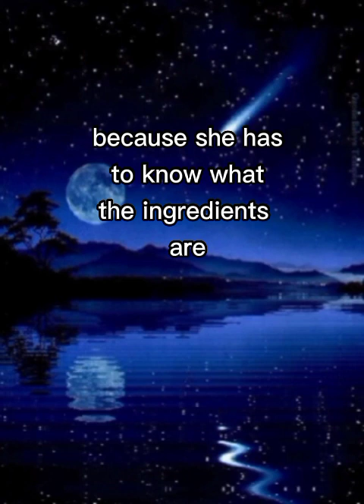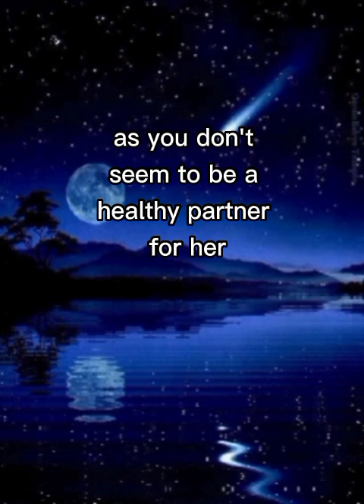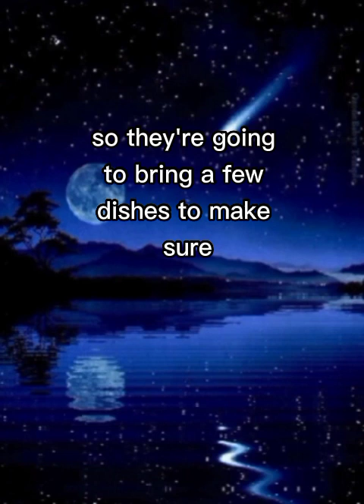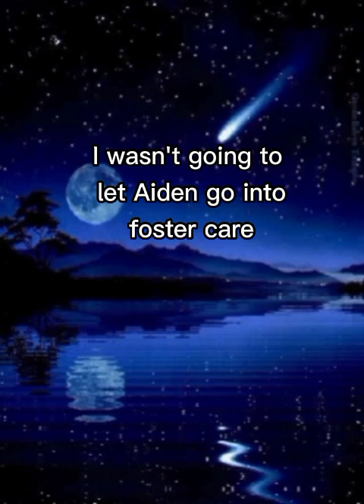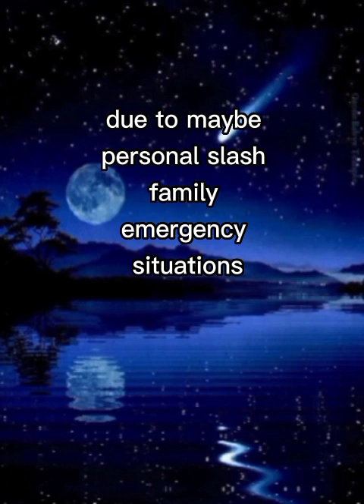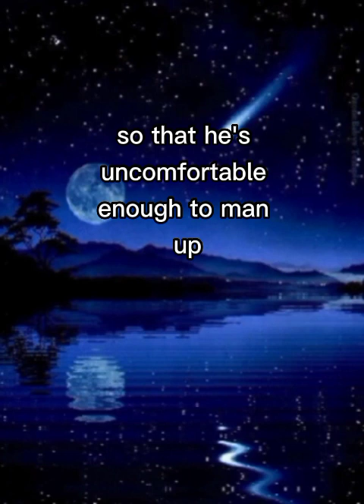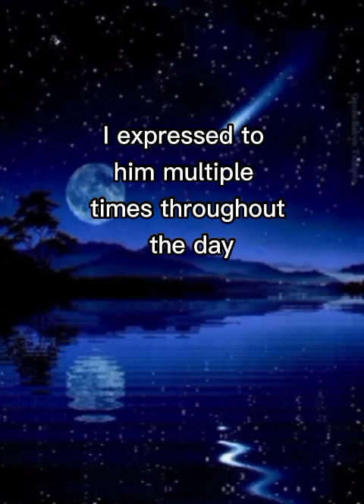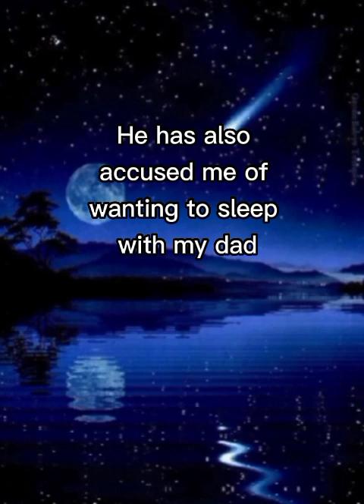My Entitled girlfriend brought her food to a family diner and she's angry I punished her for it.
entitled parents.
entitled parent
Karen.
ask Reddit
Reddit stories
relationship
relationships
aitA
am I the asshole
redditaita
Reddit aita

dear my friend.